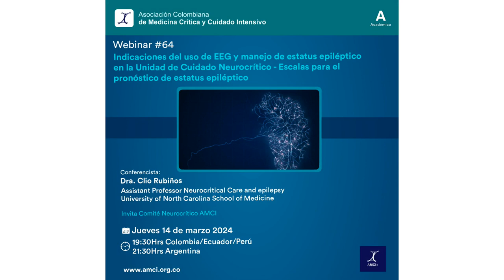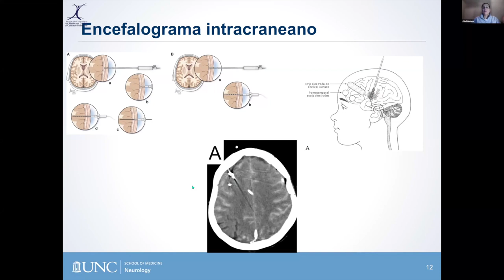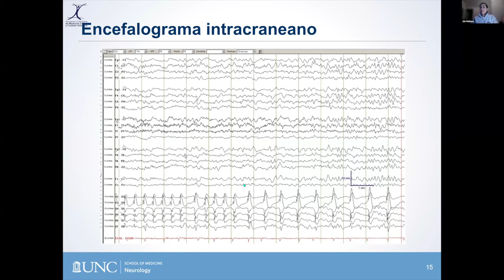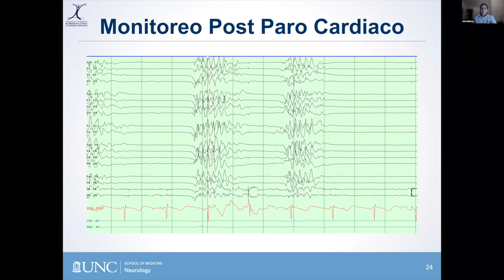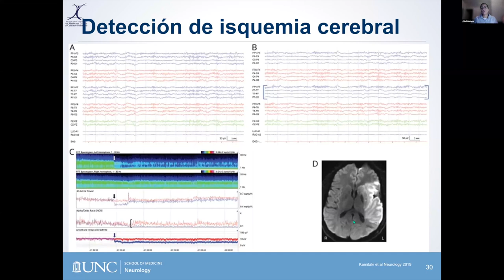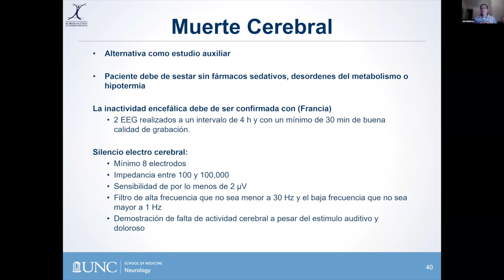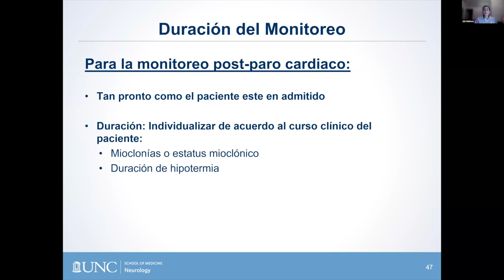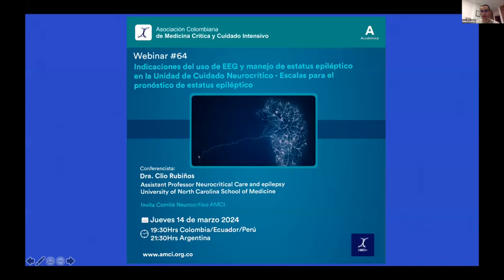Webinar 64 - Indicaciones del uso de EEG y manejo de estatus epiléptico en la UCI Neurocrítica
Conferencista: Dra. Claudia Rubiños - Assistant Professor Neurocritical Care and epilepsy. University of North Carolina School of Medicine